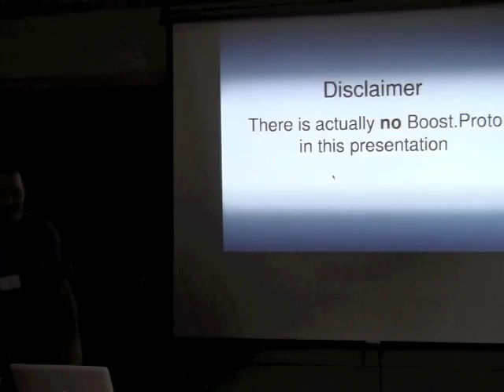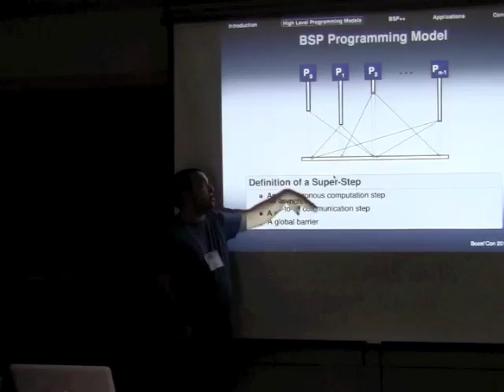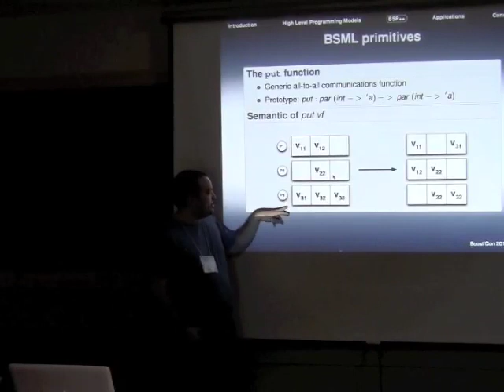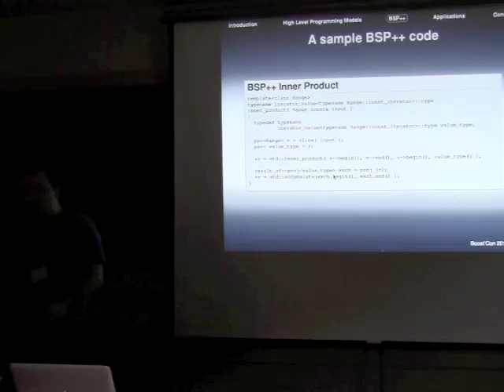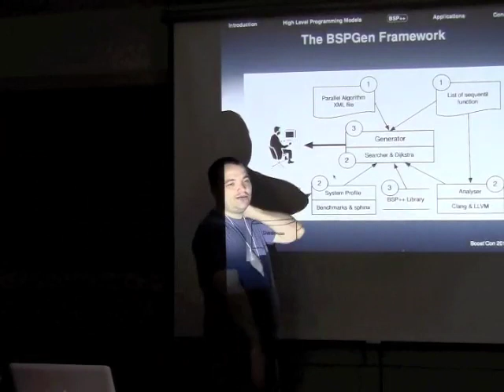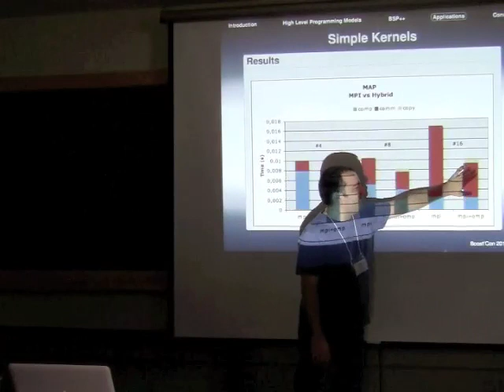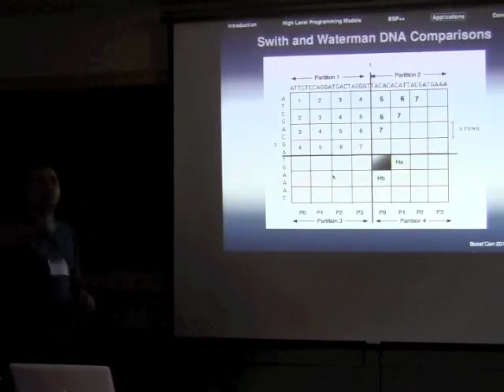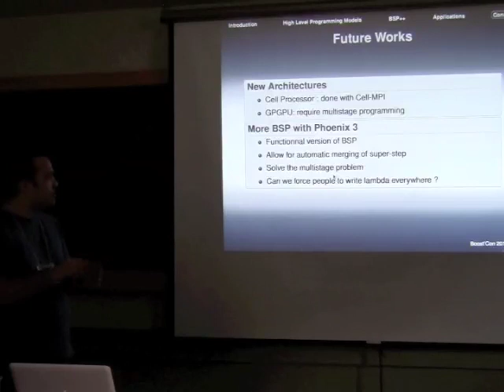Automatic Hybrid MPI+OpenMP Code Generation - Joel Falcou & Khaled Hamidouche [ BoostCon 2011 ]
The emergence in the market of multi-core processors is radically changing the architecture of massively parallel computers. High-Performance Computing platforms with many thousands of cores are being deployed. In this context, using a hybrid MPI+OpenMP approach is regarded as a suitable programming model for such architecture. But, if some work exhibit performance improvement, some does not. Factors affecting a hybrid MPI and OpenMP application's performance are numerous, complex and interrelated:

MPI communications efficiency: applications related problems such as MPI routine types (point to point, collective), message size and network related problems such as network connection and bandwidth.

OpenMP parallelization efficiency: using critical section primitives, OpenMP threads management overhead and false sharing can reduce the performances.

MPI and OpenMP interaction: problems of load balancing and idle thread inside the MPI communication part reduce the parallel efficiency.

Writing both code may require higher level of expertise than for regular HPC applications.

Therefore, the efficient use of these new systems is an important challenge, and the scientists and engineers responsible for these applications, in general, are seldom experts in HPC, and usually do not want either to introduce new changes in their codes or to learn new programming paradigms. They need solutions in terms of effective automatic parallelization tools and libraries.

In this presentation, we will try to solve these problem on two different yet interrelated level.

First, we'll quickly introduce the Bulk Synchronous Parallelism paradigm and show when and why it can be seen as a suitable programming model for hybrid systems.

Then, we'll present BSP++, a Boost enabled C++ library allowing quick and easy design of parallel applications based on the BSP model. We'll describe BSP++ API, its interaction with commonly used Boost libraries including lambda, phoenix or MPI, some implementation details and present some examples.

Finally, we'll present BSPGen which is a parallel programming framework built on top of BSP++, Boost.Spirit and the Clang/LLVM suit. BSPGen is able to take a small applications descriptions written in XML, a set of sequential C or C++ functions and generate a complete hybrid parallel application based on the a priori evaluation of the application runtime cost and a small exploration of a configuration space to find the near-optimal balance between OpenMP and MPI sections. Implementations details and examples will be provided.
Optimized And Managed by Digital Medium Ltd - events.digital-medium.co.uk